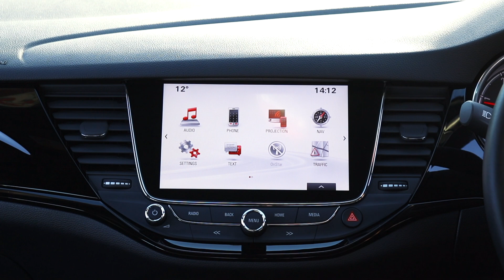Vauxhall Astra 1.6 CDTi SRi Nav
Available on our Low Rate 4.9% APR. Great Value!